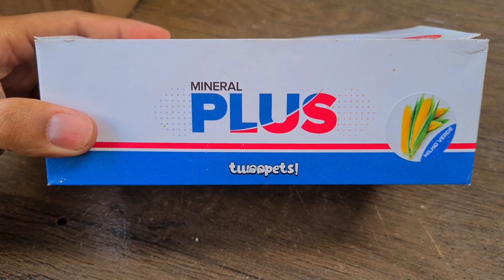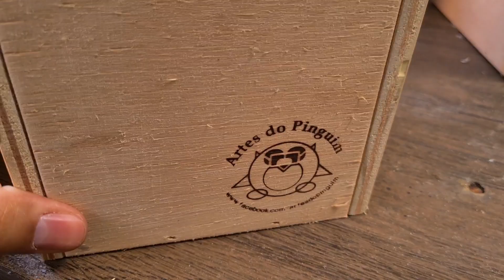NOVOS PRODUTOS PRA CRIAÇÃO DE PERIQUITOS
FALA GALERA BLZ, HOJE TRAGO MAIS VIDEO AQ NO MEU CANAL
MOSTRANDO COMO E O DIA NA MINHA CRIAÇÃO DE PERIQUITO
E TENTO AJUDAR VOÇES DE ALGUMA FORMA MEUS AMIGOS TMJ.

✌️AJUDE A CRIAÇÃO COM QUAL QUER VALOR

✅COMPARTILHE👨‍👨‍👦‍👦👨‍👨‍👦‍👦👨‍👨‍👦‍👦👨‍👨‍👦‍👦👨‍👨‍👦‍👦👨‍👨‍👦‍👦